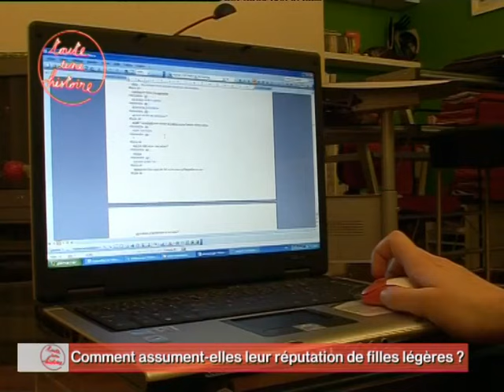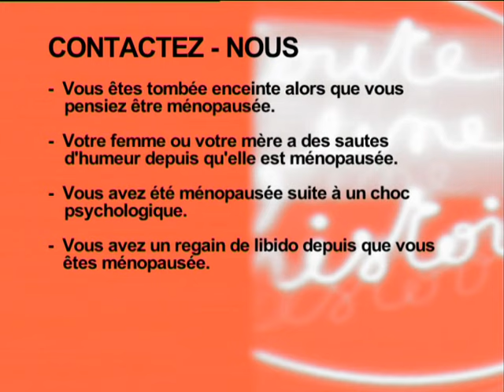Comment assument-elles leur réputation de filles légères ? - Toute une histoire